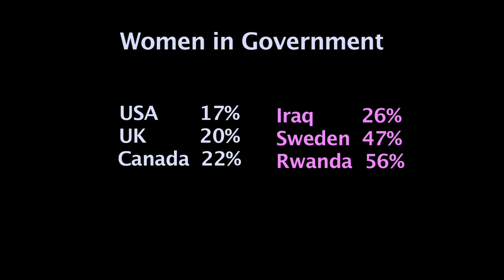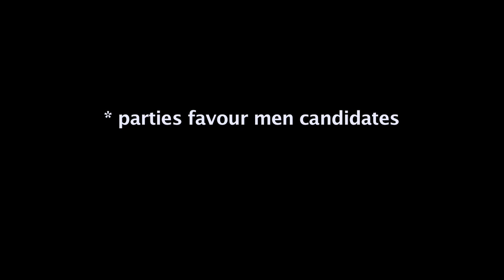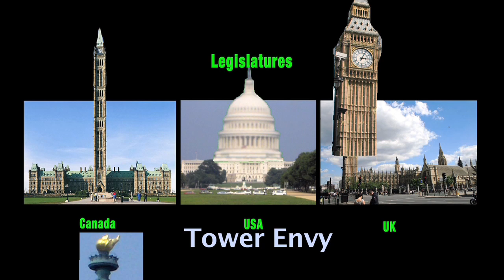Menocracy trailer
Educational video about women, politics and electoral reform. Canada, the UK and USA have dismally low percentages of women in government. Find out why, what difference it makes and how to quickly elect more women. DVD is 1 hour, 22 min. For sale